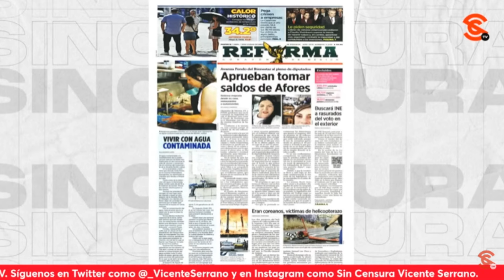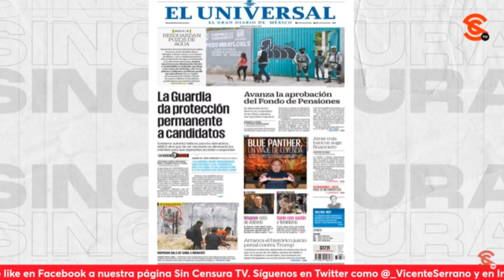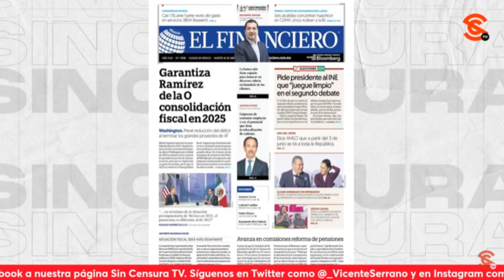MILENIO SE PONE DEL LADO DEL INE CONTRA PAISANOS QUE DENUNCIAN QUE LES QUITARON VOTO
Vaya que sigue fresco el tema del arrebato por parte del INE del derecho al voto de aproximadamente 40 mil paisanos; un consejero salió a justificar al instituto diciendo que no hubo ningún fraude, así como lo hizo de manera infame Milenio, quien hasta habla de un plan de “voto masivo e ilegal desde el extranjero”; mientras, y en medio de la aridez noticiosa, el resto de los chayoteros siguen en la línea del g0lp3t30 a todo lo que huela a López Obrador y su gobierno